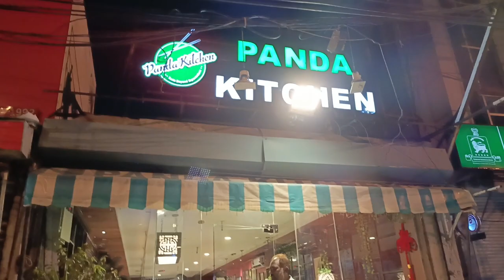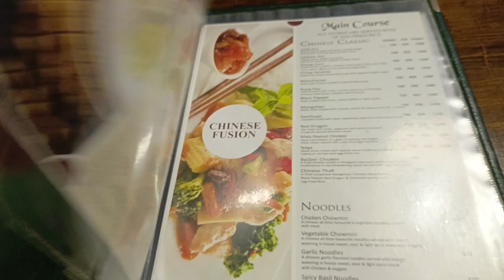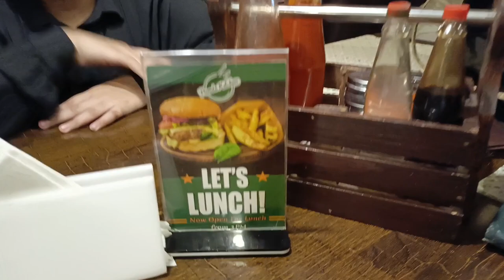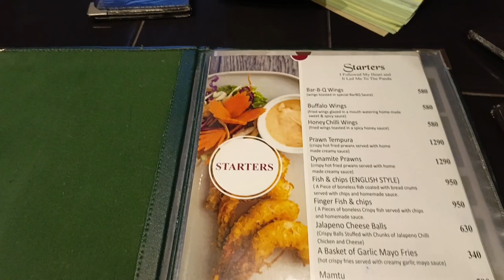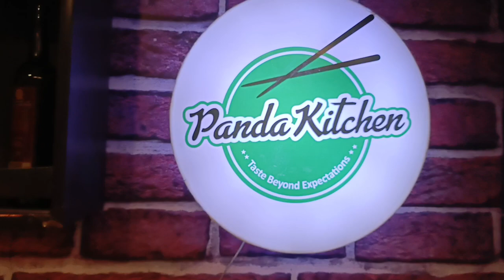panda kitchen |chinese restaurant |vlog with mishan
Hi
Welcome to the mishan family vlog in this Channel we put the best makeup beauty tutorials ,food vlog ,Different food Recipe ,Tour And Travels ,Review of Different Skin Care products and much more.

panda kitchen
restaurant illama iqbal road gathi shahu lahore
Best Chinese Food in Town .Their taste is very good and very fresh .
I would rate these 10 out of 10
Their specialty is Chinese food ,thai food ,Burger ,Pizza ,Sandwichs & Pasta .Whenever you go, you must do all these things place an order . Their price is very Reasonable . This restaurant is Recommend  to you by me.